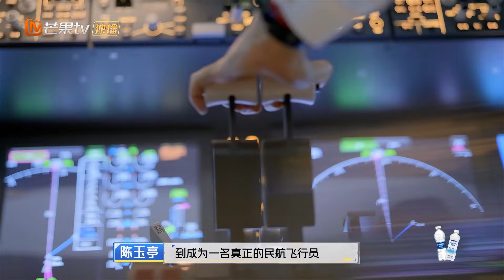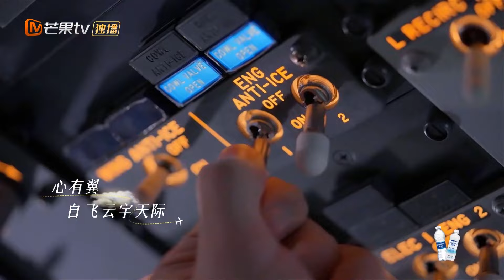【精彩看点】唯一女飞行员竟是法医专业出身 其完美履历引张智霖惊呼“好厉害！” | 初入职场·机长季 Captain Season EP1-1 Clips| MangoTV Super Variety